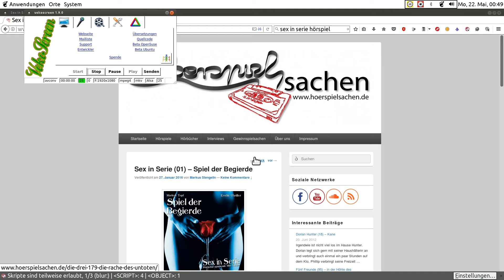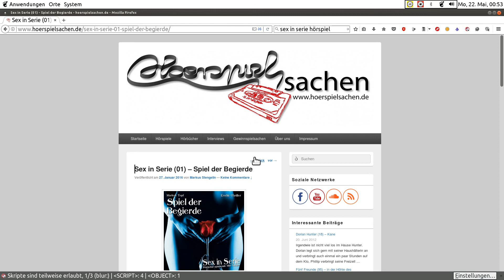Sex in Serie Folge 1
Rezension der Folge 1